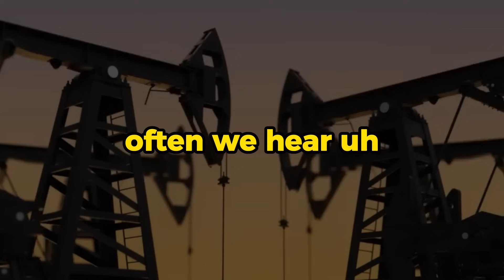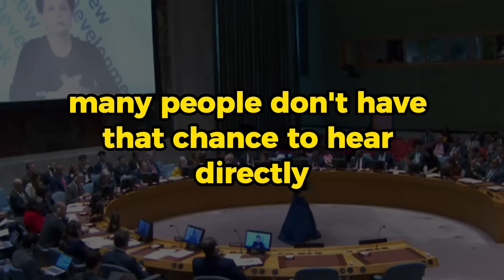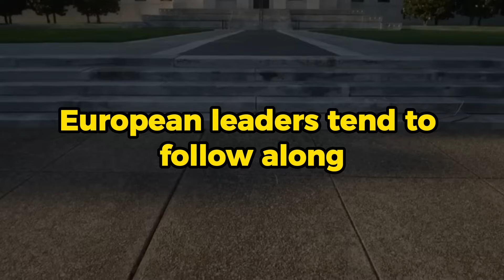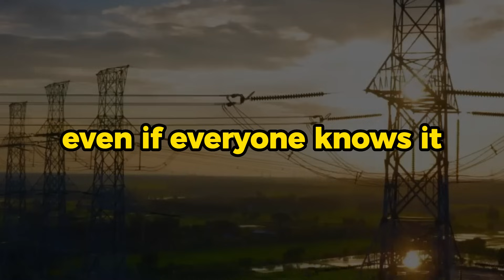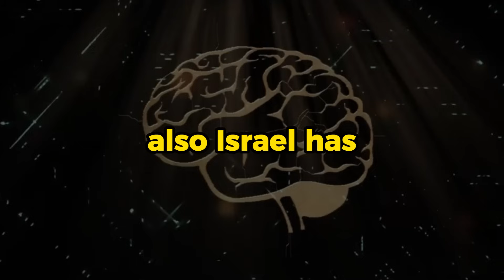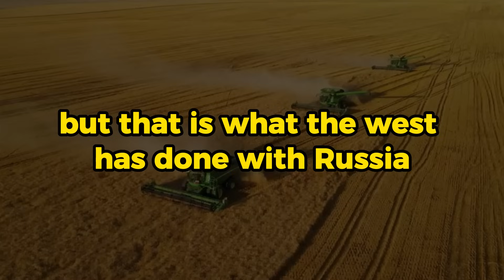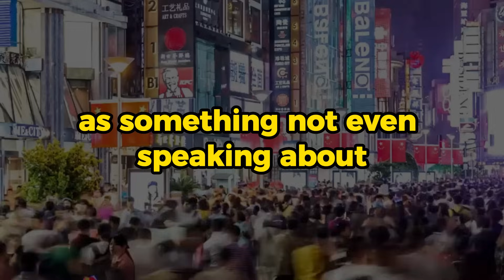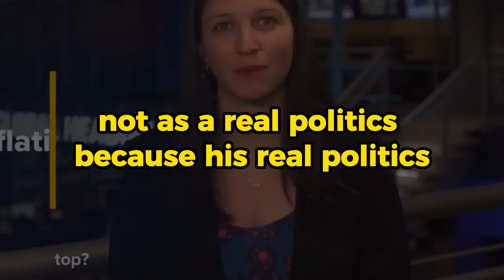JEFFREY SACHS HONEST INTERVIEW ABOUT U.S - RUSSIA DANGEROUS GAME, UKRAINE - RUSSIA UPDATE WITH CHINA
TIMESTAMP
00:00 U.S - RUSSIA SUPERPOWER NATION DANGER GAME
26:06 UKRAINE - RUSSIA WITH UN INTERVENTION
55:57 U.S - CHINA RELATION WITH UKRAINE CONFLICT